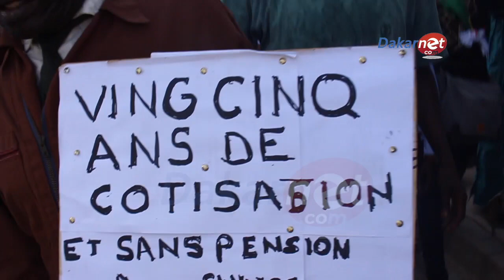NOO LANK RÉUSSIT LE PARI DE LA MOBILISATION AU CAMP PENAL 6